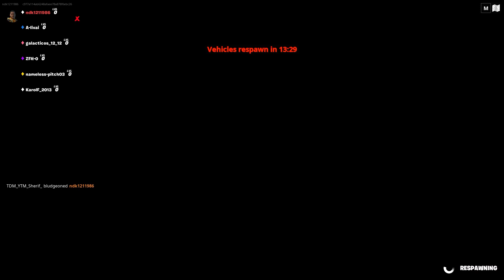fortnite | gameplay | vfx gamer